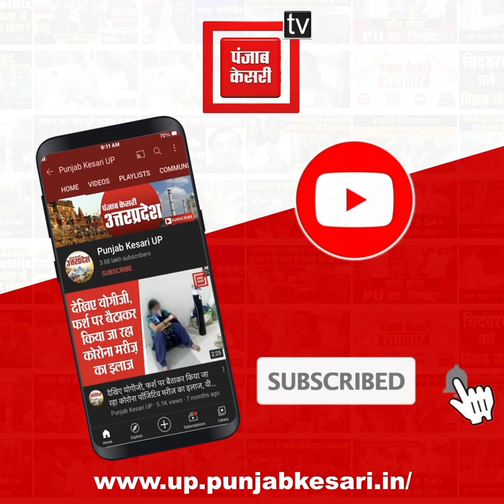नगर पंचायत मऊआइमा में अध्यक्ष पद पर सपा प्रत्याशी शोएब अंसारी चौथी बार जीते